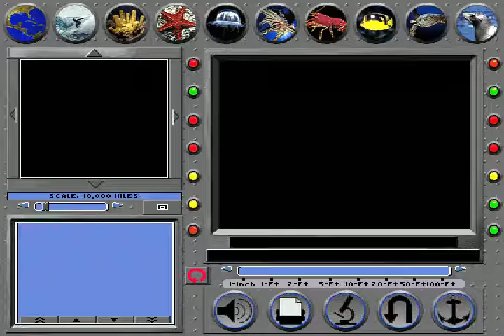Undersea Adventure : Sea Anemones Meat-eating Flowers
the waratah anemone